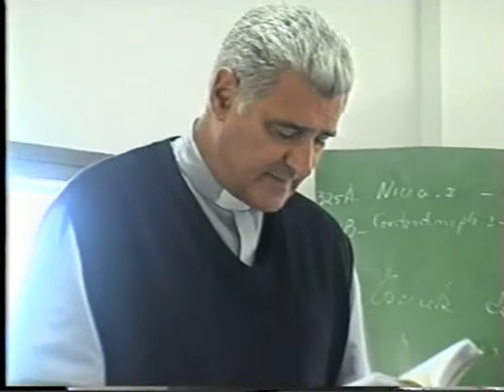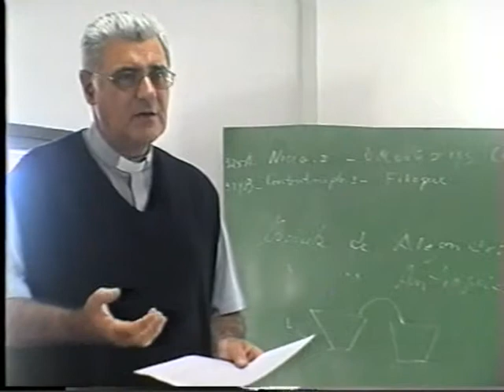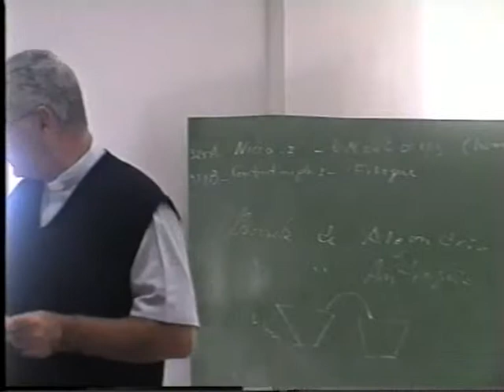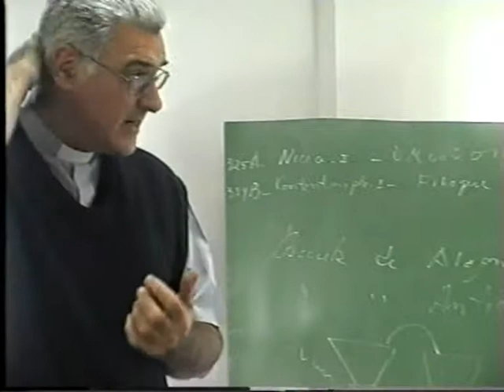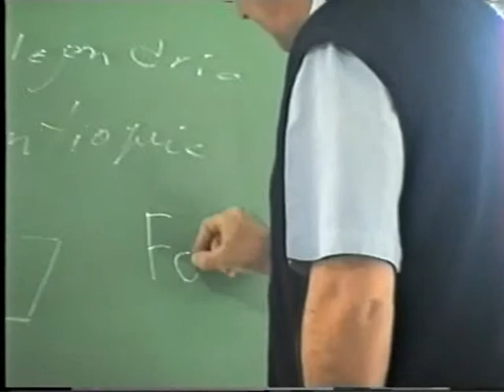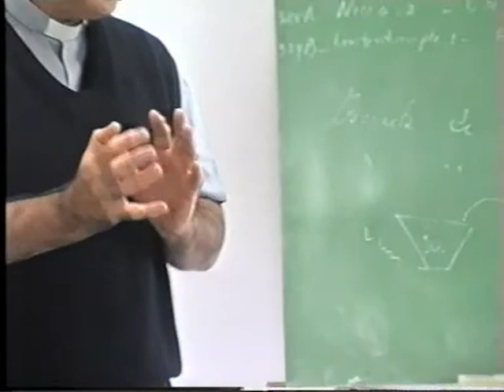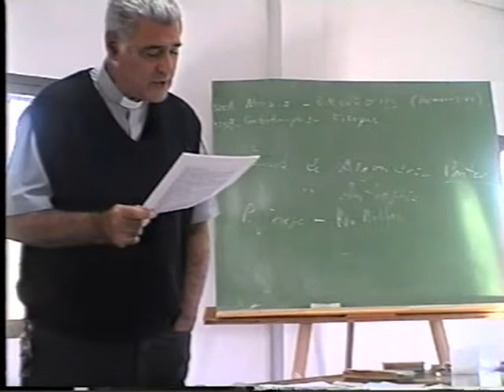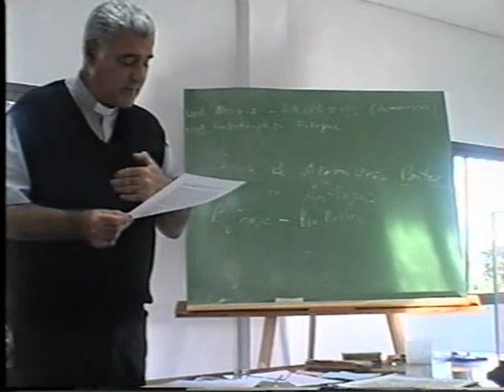Introducción a la Patrología [08 de 13]